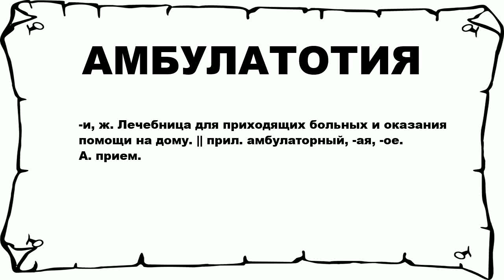АМБУЛАТОТИЯ - что это такое? значение и описание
Хочешь знать что значит АМБУЛАТОТИЯ? тогда слушай до конца.

 -и, ж. Лечебница для приходящих больных и оказания помощи на дому. || прил. амбулаторный, -ая, -ое. А. прием.